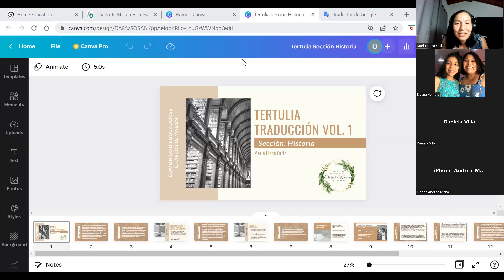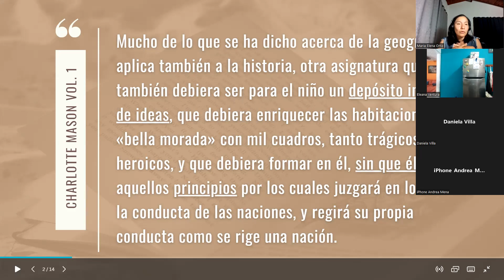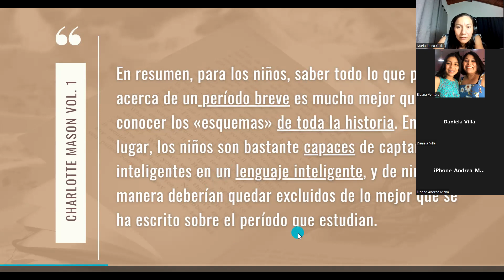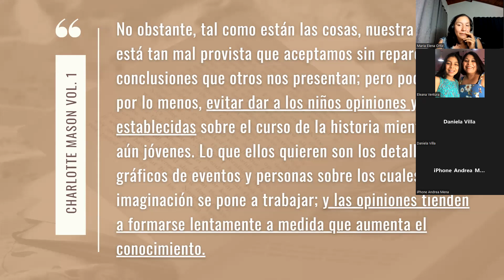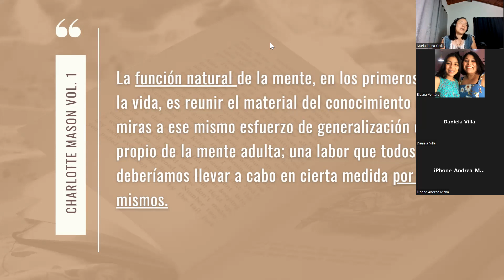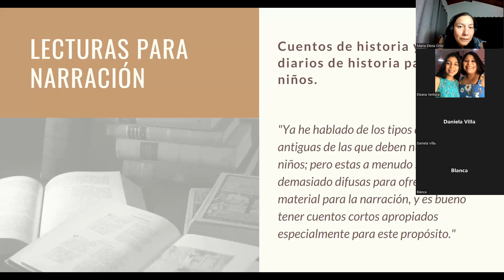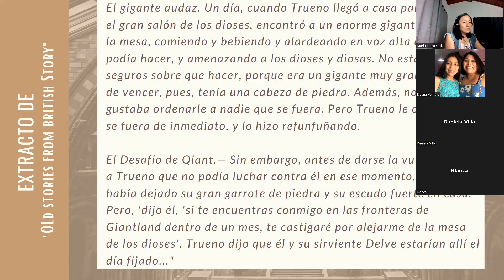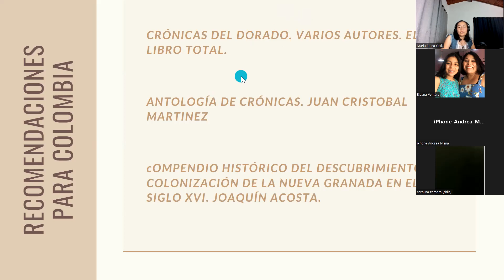12ª tertulia del Vol. 1 de la Serie educativa Charlotte Mason: V Parte, sección Historia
Tertulia de la Comunidad Educadores Charlotte Mason sobre la Parte V «Las lecciones como instrumento educativo» del 1° volumen de la Serie educativa Charlotte Mason, Educación en el hogar.  La expositora es la representante de la Comunidad Charlotte Mason, María Elena Ortiz, de Colombia.

* Dada la calidad "preliminar" de la traducción, de antemano agradecemos toda sugerencia de mejora.